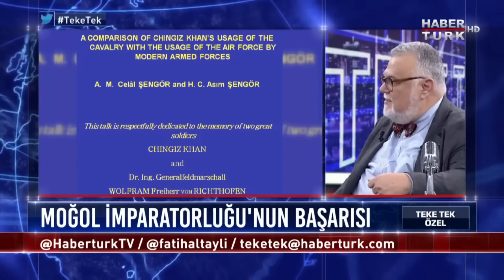Latin İstilası..İstanbul'un Yağmalanması..Moğolların Anadolu'ya Gelişi..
Teke Tek Özel'de Fatih Altaylı'nın konuğu Prof.Dr. Celal Şengör oldu.

➤ Dünya Tarihi
➤ Osmanlı Tarihi
➤ Cumhuriyet Tarihi
➤ Bilim Tarihi